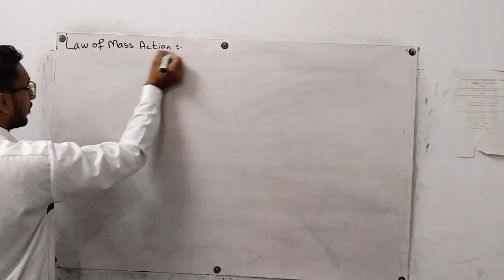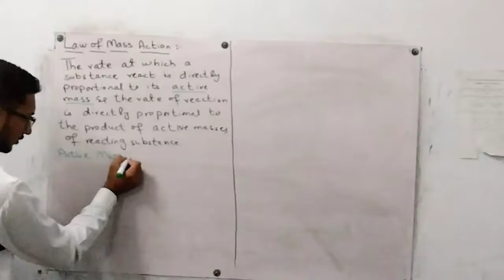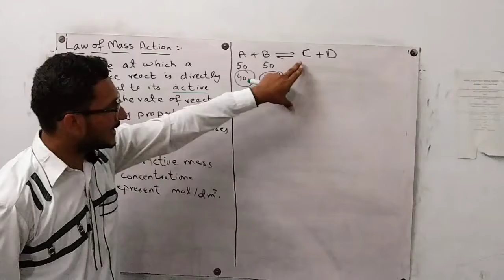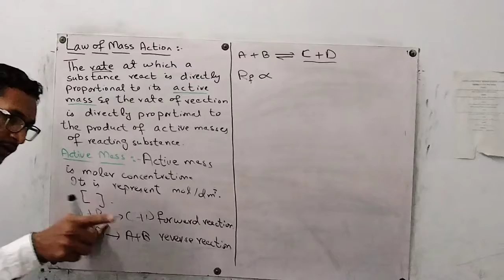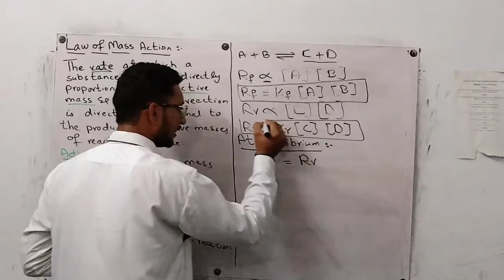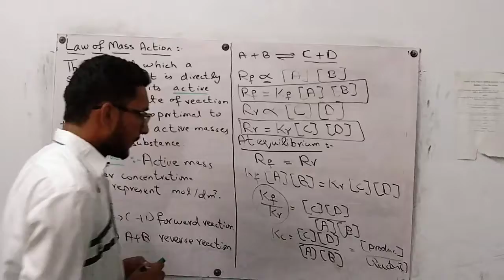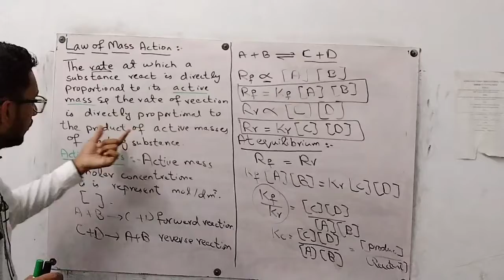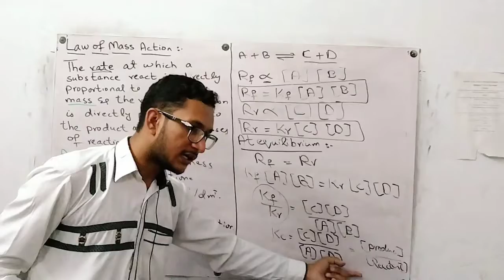Law of Mass Action 10th class Chemistry Chapter No 9 Chemical Equilibrium